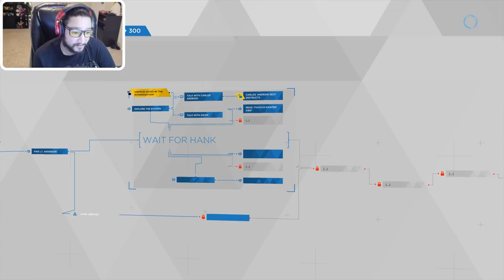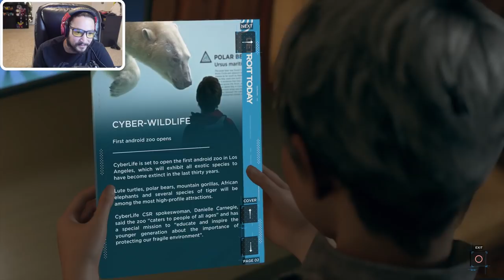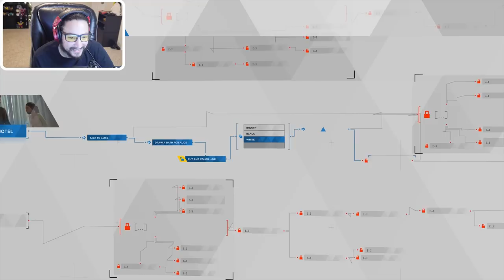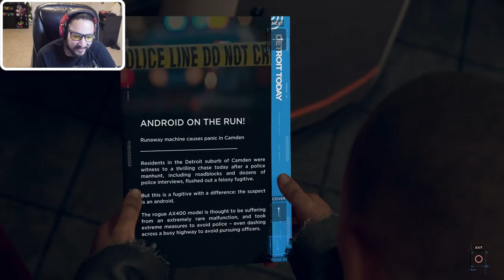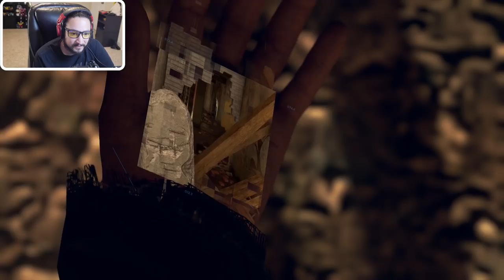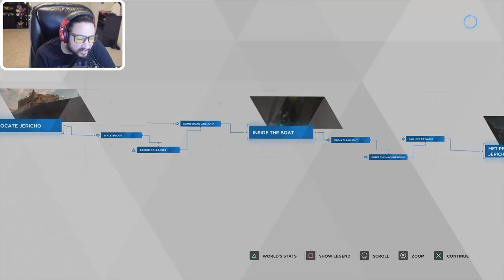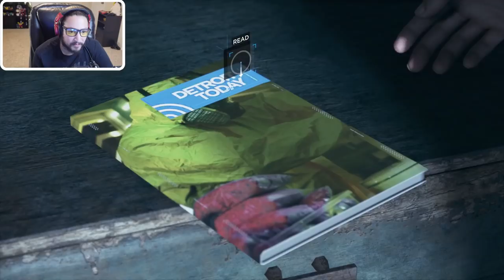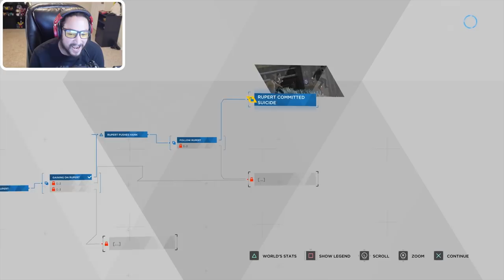CONNOR VS KARA - DETROIT : Become Human Part 4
Detroit is a brand new moral compass game so prepare yourself to get upset at all my choices as we run through the futuristic cyberlife infected world.